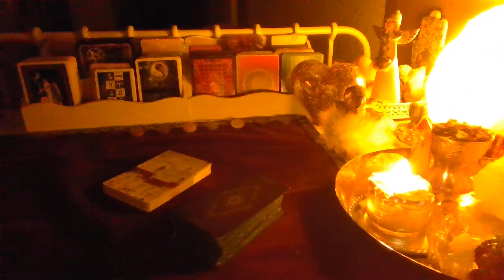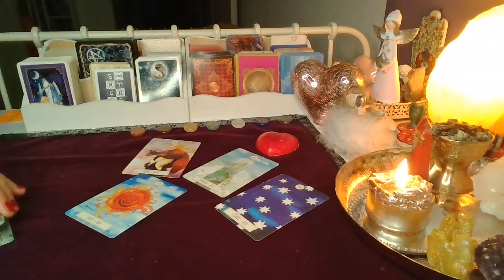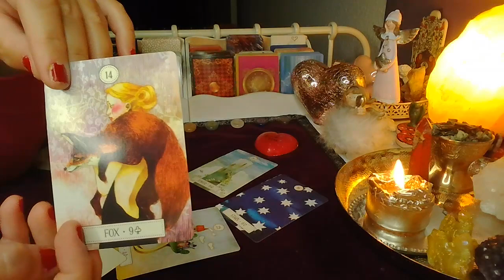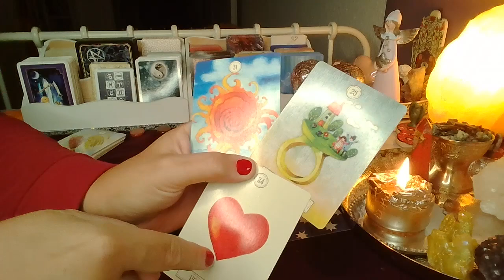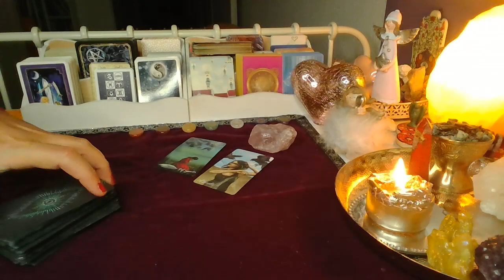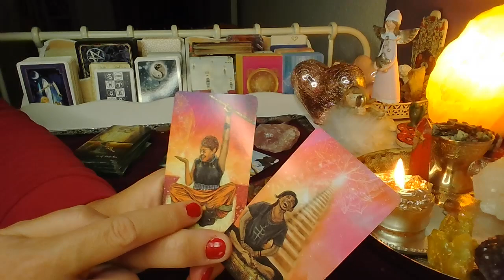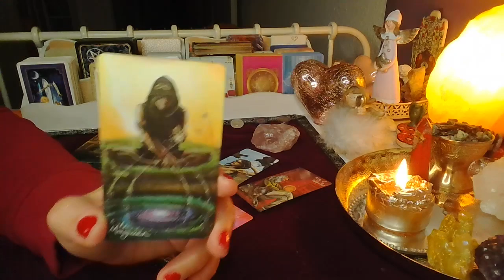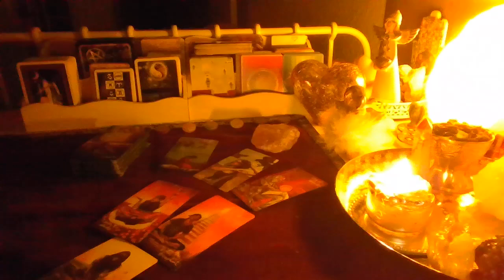ORAKEL ❤️CZY ON/ONA TESKNI? ❤️wybierz grupe❤️ Karty LENORMANDA+TAROTA❤️ wrozby porady magia ❤️